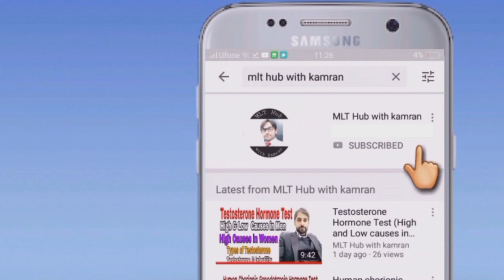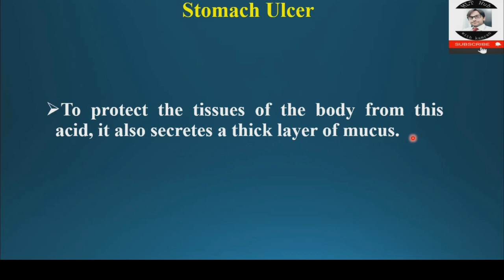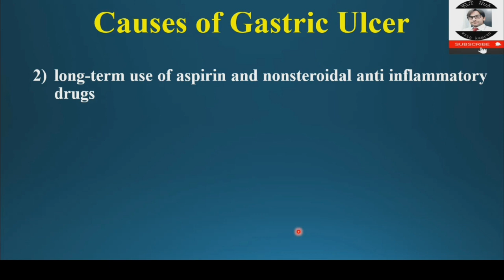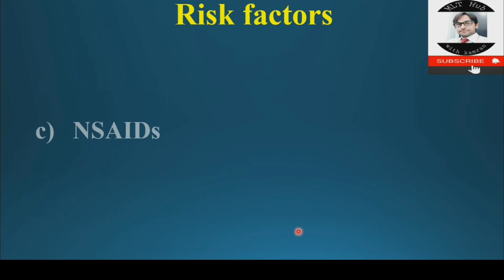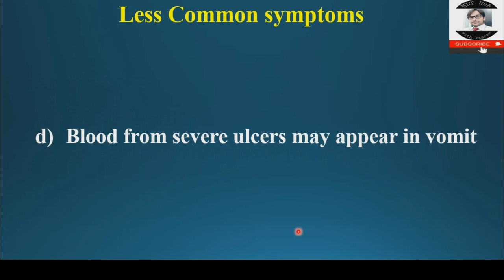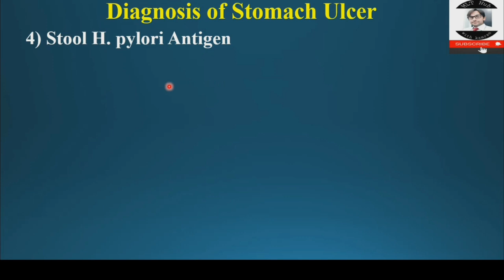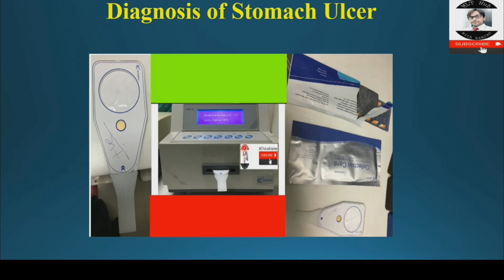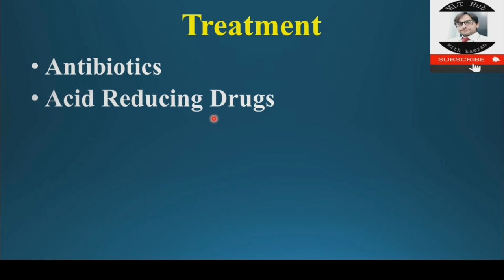Stomach ulcer | Causes | Risk Factors | Symptoms | Diagnosis and Treatment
Stomach ulcers are small holes or sores in the lining of either the stomach or the duodenum or sometimes the lower esophagus. In this video you will learn complete details about Stomach ulcer.

00:00 | Introduction
02:47 | Causes of Stomach ulcer
03:58 | Risk factors for Stomach ulcer
05:18 | Symptoms of Stomach ulcer
07:14 | Diagnosis of Stomach ulcer
10:28 | Treatment of Stomach ulcer